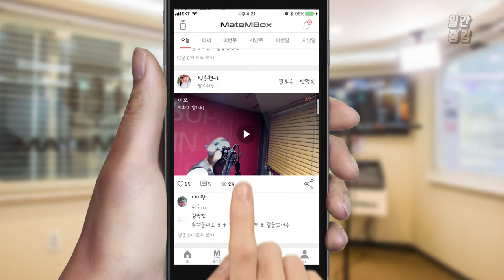메이트엠박스 일간 랭킹 TOP4 2020년 07월 14일 [Daily Ranking]